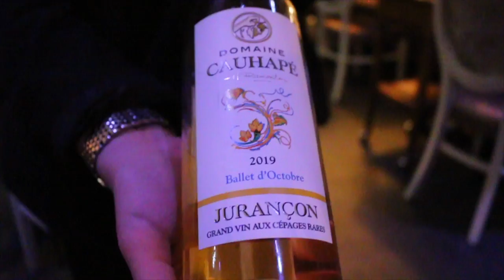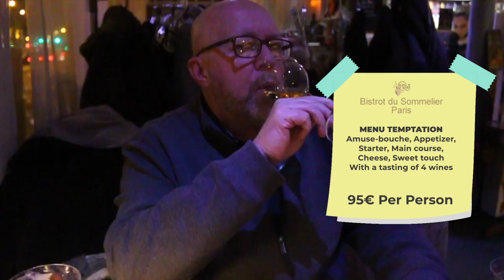We Tried the Best Wine Tasting Restaurant in Paris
At the Parisian Restaurant of the 1992 World Champion Sommelier

⚡️ Video Notes ⚡️

2️⃣  OUR RECOMMENDATIONS FOR THE BEST TOURS IN PARIS

🎬 Credits:
Vincent Dupont - Chef, Restaurateur & overall nice guy
Filmed with a Canon 70D & Samsung Galaxy S8